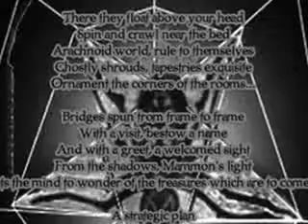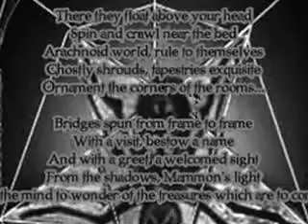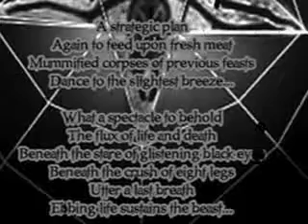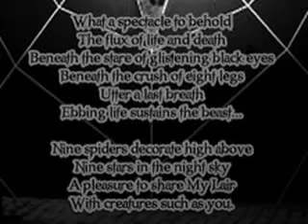Nine Spiders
Poem & Video by Draconis Blackthorne. Musick & Narration by Dorian Grey.

I have nine spiders on the wall
Short and fat, thin and tall
Big and small, graceful all
Bearing The Devil's mark...

There they float above your head
Spin and crawl near the bed
Arachnoid world, rule to themselves
Ghostly shrouds, tapestries exquisite
Ornament the corners of the rooms...

Bridges spun from frame to frame
With a visit, bestow a name
And with a greet, a welcomed sight
From the shadows, Mammon's light
Sets the mind to wonder of the treasures which are to come...

A strategic plan
Again to feed upon fresh meat
Mummified corpses of previous feasts
Dance to the slightest breeze...

What a spectacle to behold
The flux of life and death
Beneath the stare of glistening black eyes
Beneath the crush of eight legs
Utter a last breath
Ebbing life sustains the beast...

Nine spiders decorate high above
Nine stars in the night sky
A pleasure to share My Lair
With creatures such as you.